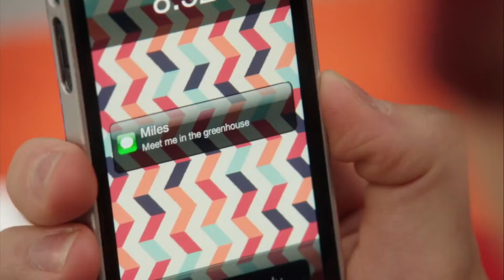Multifandom Couples | Illicit Affairs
I started this ages ago but I never finished it so this is just kind of a scrap but I thought y'all might enjoy it